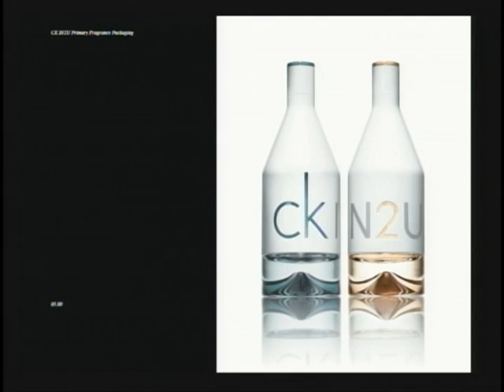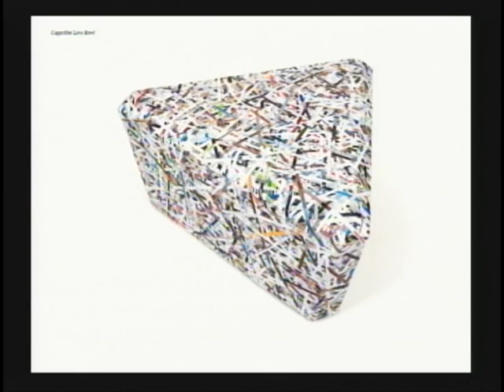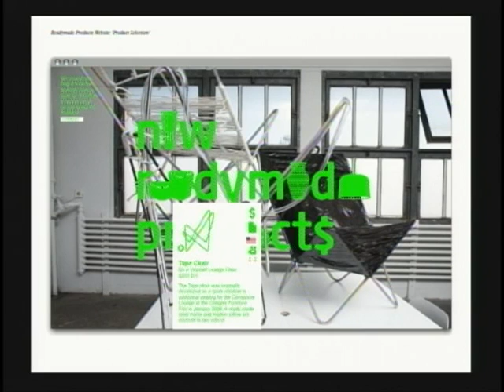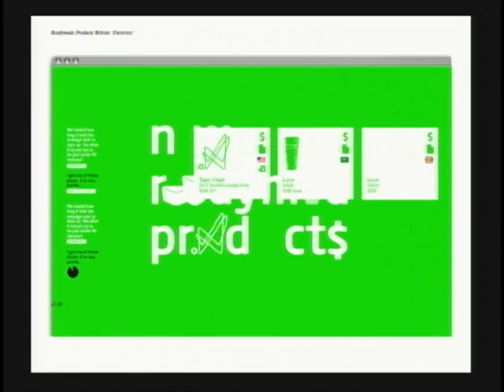Stephen Burks: University of Michigan Taubman College Future of Design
Stephen Burks, Design Director, Readymade Projects, presented Oct. 9, 2009, at the Future of Design conference.

University of Michigan's Taubman College of Architecture and Urban Planning hosted the Future of Design conference, Oct. 9 & 10, 2009. Thirty designers, critics and provocative thinkers brainstormed how design is evolving across various disciplines including architecture, landscape architecture, interactive, industrial, and interior design. The presentations were free and open to the public. The speakers presented their views in 15-minute segments.